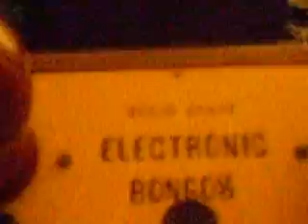HelpWantedProductions.com Promo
HWP promo done during an Overdrive Date Master rehearsal in South Philly at Leo's Haus Studios